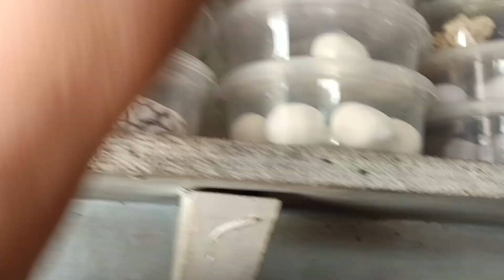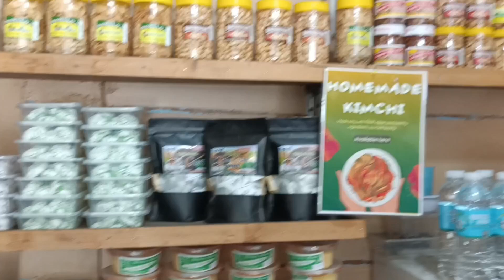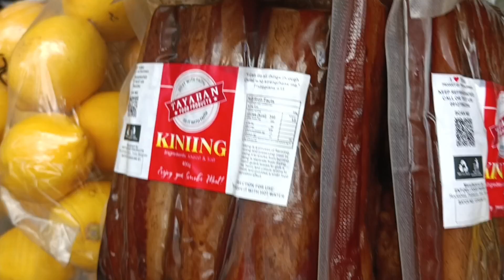Mga murang bilihan ng pasalubong at mga fresh ng gulay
mga pasalubong at mga fresh na gulay